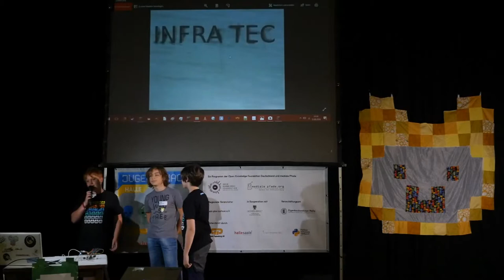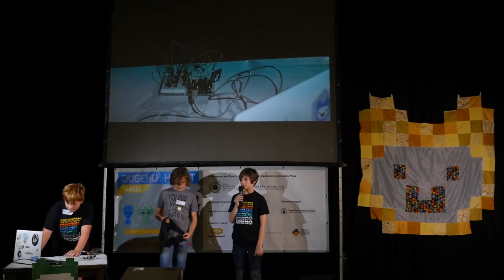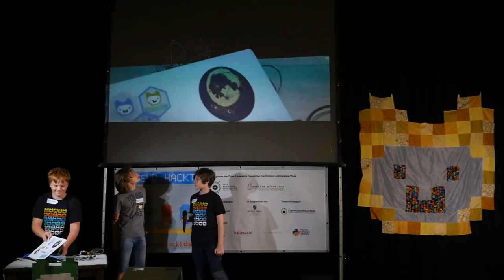Infra-Tec | Jugend hackt Halle 2018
Eine selbst gebaute Low-Budget-Version von Lasertag, mit eigens gebauter Hardware. Von Lenz, Linus, Lasse, Johannes und Pascal.